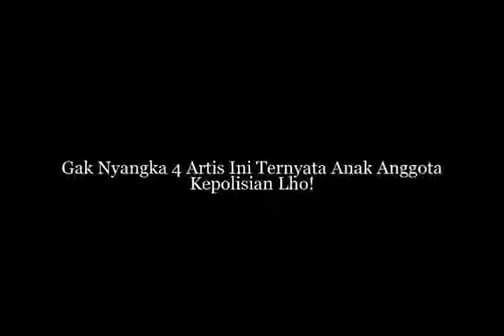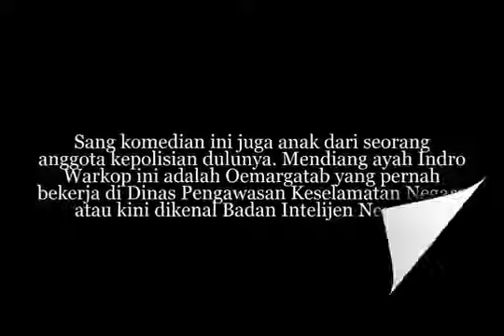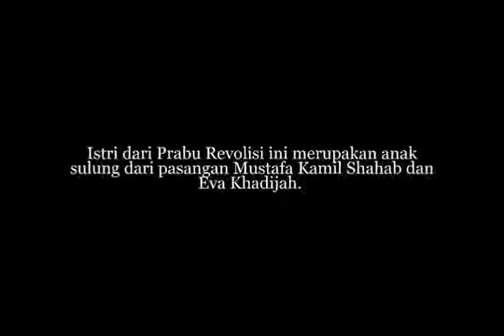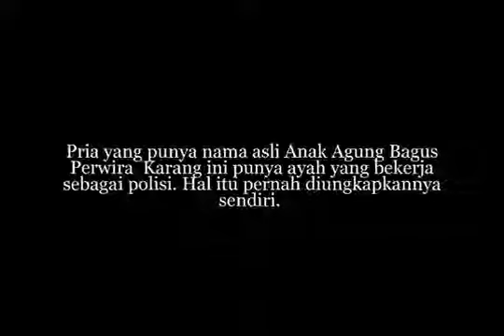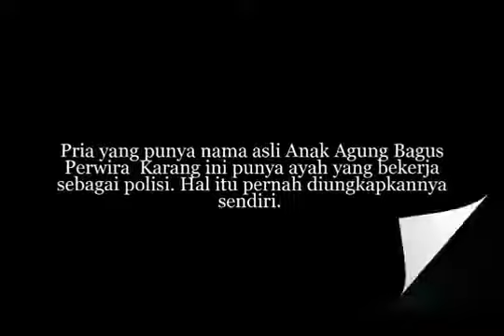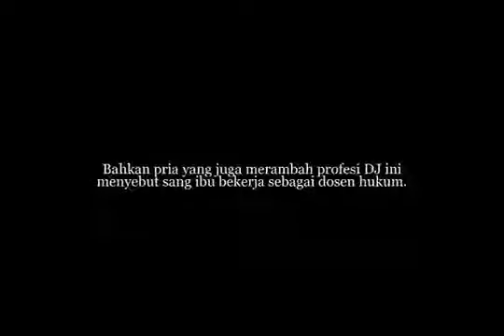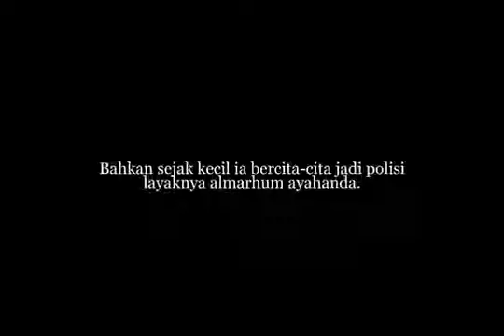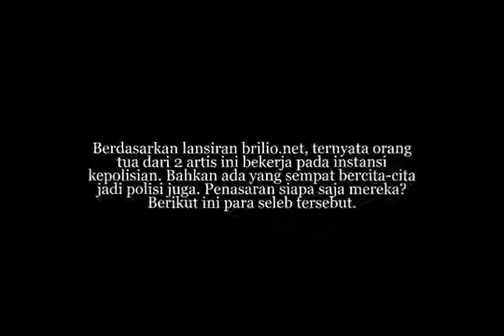Gak Nyangka !! Derertan 4 Artis Ini Ternyata Anak Anggota Kepolisian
Gak Nyangka !! Derertan 4 Artis Ini Ternyata Anak Anggota Kepolisian Di balik kesuksesan selebritis, kerap banyak publik yang tak tahu mengenai sosok keluarga mereka. Bahkan kadang terkuak.

5 Artis Tanah Air ini TERNYATA dulunya tentara/polisi, ada yang jenderal Berganti profesi adalah hal yang wajar dilakukan ketika seseorang merasa tidak menemukan passion-nya di profesi yang.

Ga Nyangka! 4 Artis Indonesia Ini Menikah Dgn Anggota Polisi, No.4 Ada Yg Di Inggris Bertemu banyak orang di dunia hiburan, rupa-rupanya sederet artis Indonesia justru berjodoh dengan orang.